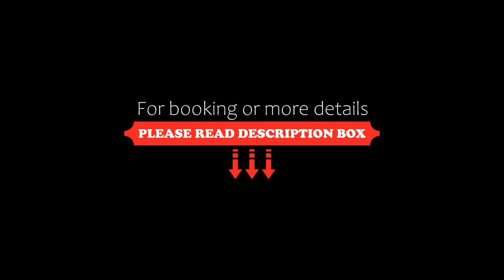FabHotel Alpine I, Sāngāner, India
About Property:
You're eligible for a Genius discount at FabHotel Alpine I! To save at this property, all you have to do is sign in.
FabHotel Alpine I offers air-conditioned rooms in Sāngāner. This 3-star hotel offers a 24-hour front desk, room service and free WiFi. The hotel features family rooms.
The units at the hotel come with a seating area. At FabHotel Alpine I all rooms are equipped with a desk, a flat-screen TV and a private bathroom.
Guests at th...
Property Type: Hotel
Address: Shiv Shakti vihar, Muhana mandi gate no3, Jaipur, 302029 Sāngāner, India
Searching For
1. FabHotel Alpine I - Sāngāner - India
2. FabHotel Alpine I - Sāngāner - India Address
3. FabHotel Alpine I - Sāngāner - India Rooms
4. FabHotel Alpine I - Sāngāner - India Amenities
5. FabHotel Alpine I - Sāngāner - India Offers and Deals
Audio Credit:
Track Title: Subway Dreams
Artist: Dan Henig